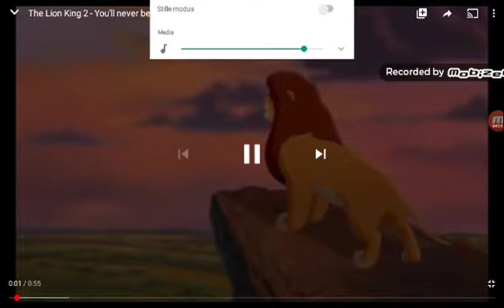De Piraten Wacht Seizoen 1 Aflevering 1 School Daze/Steven Wraak Deel 1